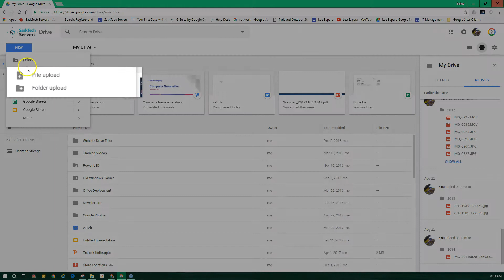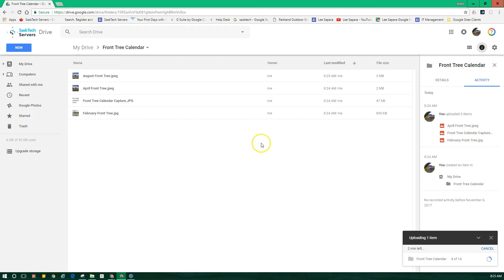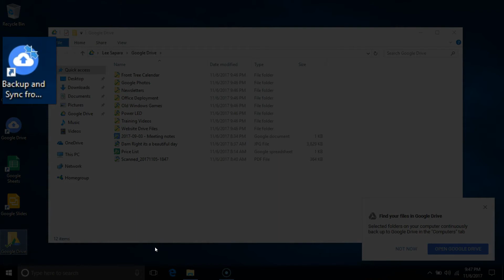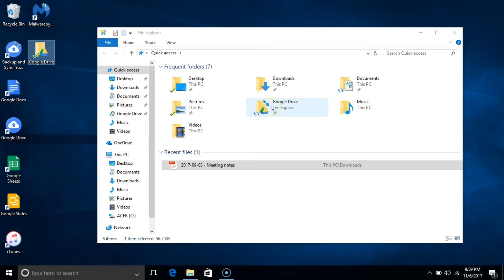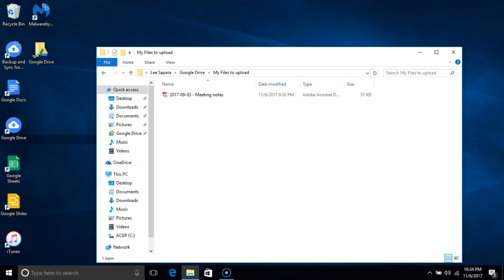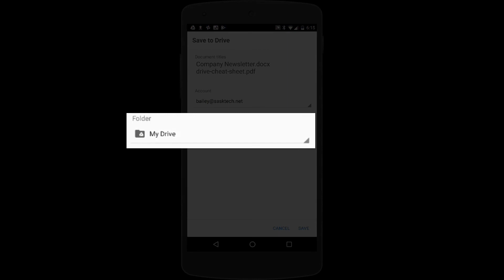Part 1: Getting Started with Google Drive - Upload and Store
Full Feature of Part 1 of Getting Started with Google Drive.

There are 3 Ways to get files into Google Drive and introduces them to the remainder of the 3 videos combined in this video on Uploading and Storing to Google Drive.

This video guide was put together with help from the Google Learning Center and taken from Section 1 of Google Drive found

1.1 Upload files and folders to Google Drive on the Web

One way to store files in Drive is to upload a copy of them using your web browser:

- Go to Drive.
- Click NEW, select File upload or Folder upload, and then choose the file or folder you want to upload.
- Click Open.

If you’re using the latest version of Chrome or Firefox®, you can simply drag files directly from your computer to the Drive page on your browser.

If you upload a file that matches the name of an existing file, Drive will add it as a new version, instead of creating a duplicate. To see the previous version of that file, manage versions.

When you see Upload complete, your files have uploaded successfully and can be accessed in any browser or device that has Drive installed.

1.2 Store Files using a desktop sync client

If you like to open and work on files from your desktop and also store them in Drive, install Google Drive for Mac/PC. This desktop sync client is convenient for storing a large collection of files that would otherwise take a long time to upload.
(If you decide later to uninstall the client, your Drive files won’t be affected and can still be accessed from Drive on the web.)
Google Drive for Mac/PC is only available if your G Suite administrator has turned it on for your organization or team.
To use the client, you install Drive on your computer, which creates a desktop folder named Google Drive. This folder works like any other folder on your computer, except that anything you put in it automatically syncs to the web and to any other devices with Drive installed.
Install Drive on your computer: Watch one of my previous in the YouTube Videos I have put in this videos info box

- Go to the Drive download page.
- Click Download Drive and select Mac and PC.
- Click Accept and Install.
- Follow the instructions to install Drive.

/Follow SLIDE INSTRUCTIONS
If your Internet connection breaks or you need to go offline in the middle of a sync, Google Drive for Mac/PC picks up where it left off when you’re back online.

I have also made another video on how to "Sign in and Sync your Google Drive Folder".

1.3 Add File to Drive with Mobile Share Button

You can also use the Drive app to store files on your Android or iOS device. (If you decide later to uninstall the app, your Drive files won’t be affected and can still be accessed from Drive on the web.)

Depending on your device, choose one of these options:
- Android phone or tablet: Tap Google Play  Google Play store icon.
- iOS devices: Tap App Store App Store.

- Find and install the Google Drive app.
- Open the app containing the file you want to upload, tap Share, and then tap Drive.